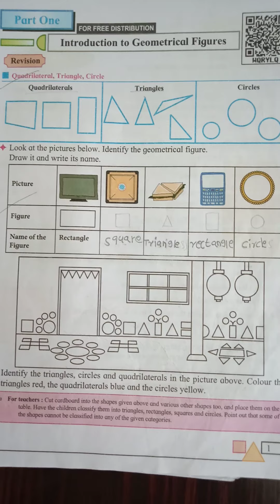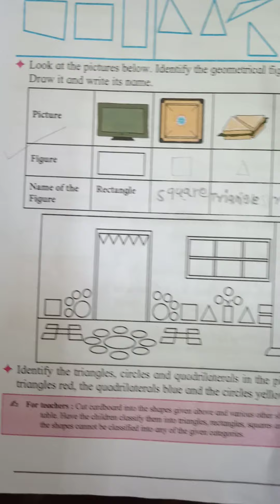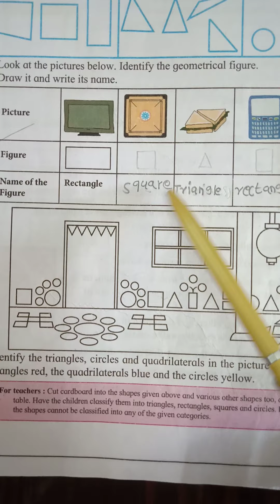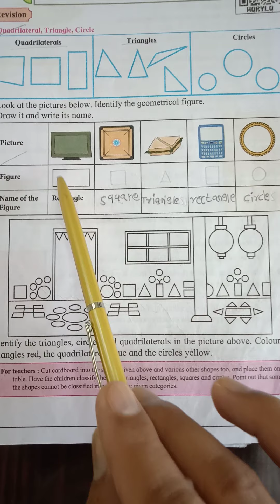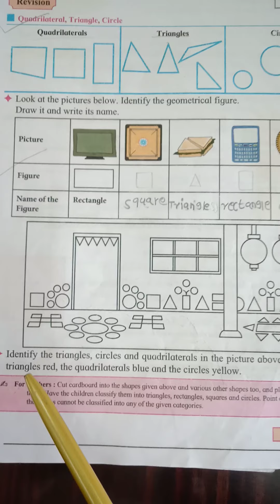Standard 3 --Introduction to Geometrical figures